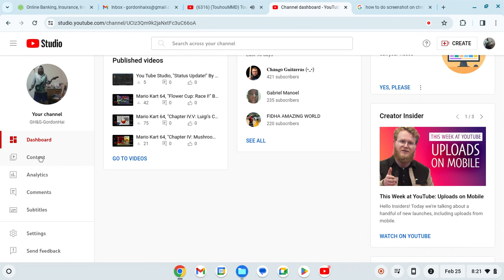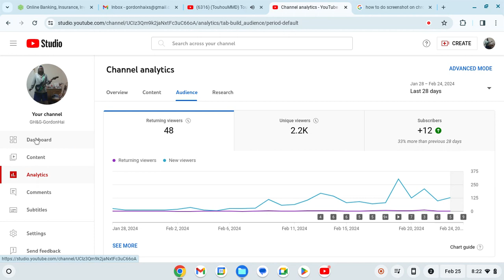You Tube Studio, "Status Update!" By GordonHai (^_^) !